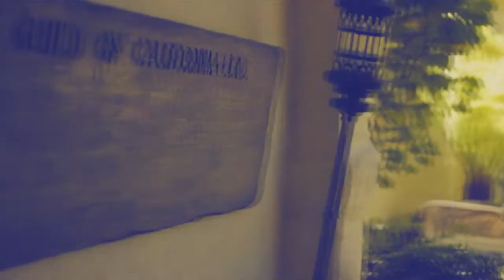Mi Amor staring Jana Molder and Kelly Murphy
Degnified romance set in Menlo Park, California.

Bride: Jana Molder @Stars Model Management
Maid of Honor: Patty Wu
Groom: Kelly Murphy @Look
Best Man: Shane Swenson @Look
Mother of the Bride: Astrid Tromp
Father of the Bride: Al Valdes
Flower Girl and Ring Bearer: Kelsey & Travis@ JE SF

Location: Allied Arts Guild (Menlo Park, California)

Make Up and Hair : Elizabeth Chang @Skyla Arts
Make Up and Hair Assistant: Erika Taniguchi

Photographer: Christine Le @Magnolia Photography
Asst photographer: Erik Leuong

Stationary by Inviting Ideas
Jewelry by Yael Designs
Hair Pieces by One World Designs
Bridal Gowns by BoLee Bridal Couture
Tuxedos by Eli Thomas
Flowers by Royal Bloom Botique

John and Tim on set for Low Tek Studios.

Corazon - Ram Jam World (Rough and Ready)